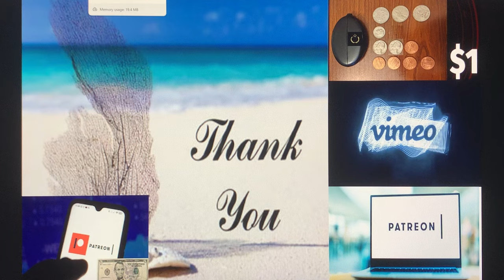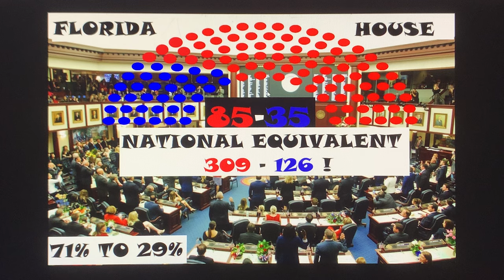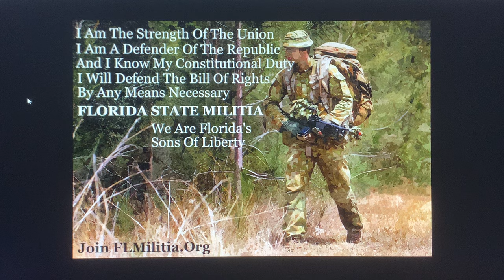❗✴🚨HIGH⚔️MILITARY⚔️ALERT🚨✴❗BRAND NEW TERRIFYING WEAPON NOW BEING UNLEASHED BY MILITARY INTELLIGENCE!